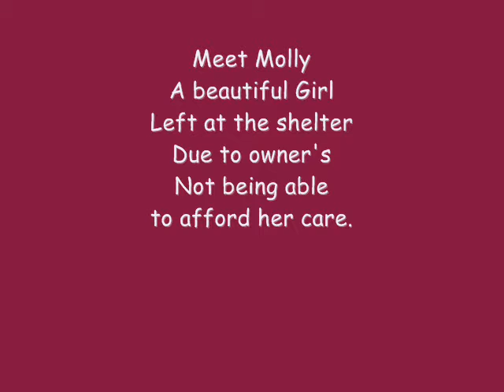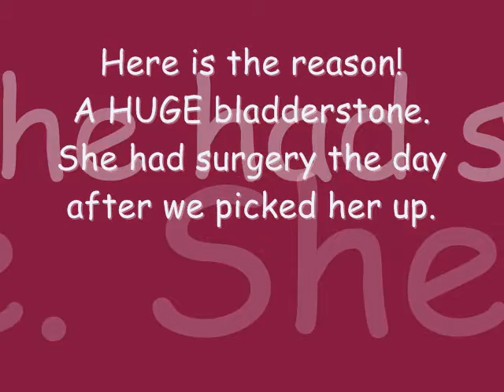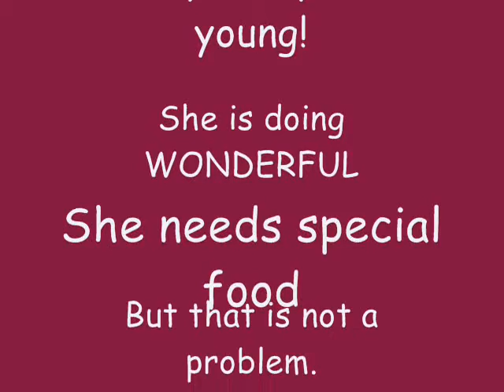Miss Molly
A darling 8 year young schnauzer that came into our rescue.